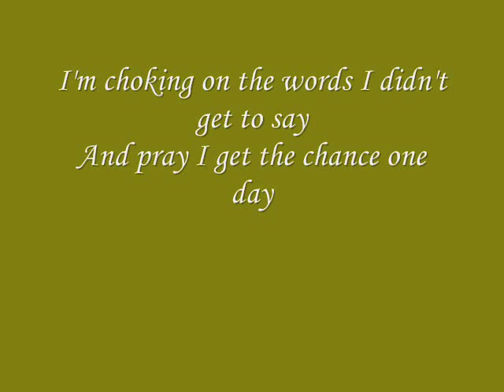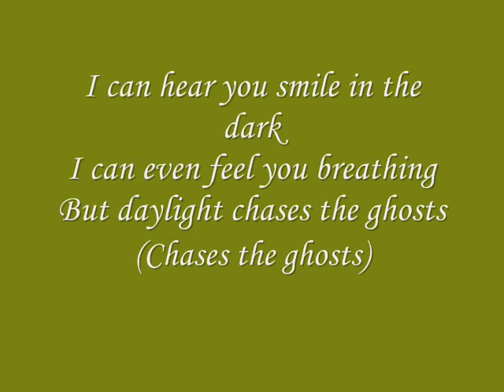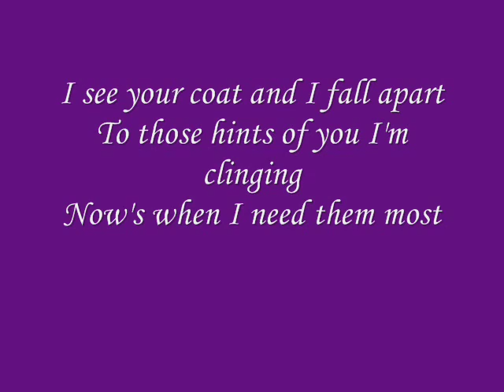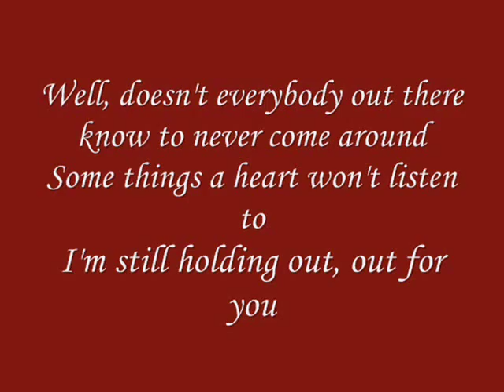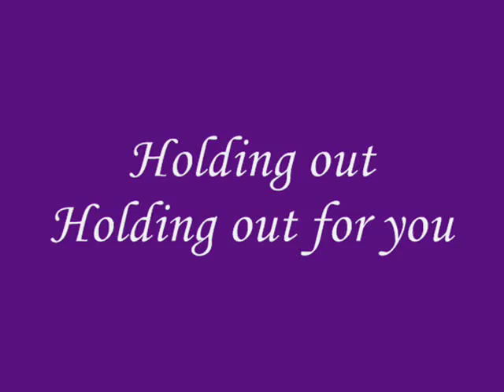Still Holding Out For You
Happy Birthday Haley!!!

It's been a long time since we've uploaded videos. This video is for our BFF's brother who died last year. :(
SheDaisy sings the song. Enjoy the video!